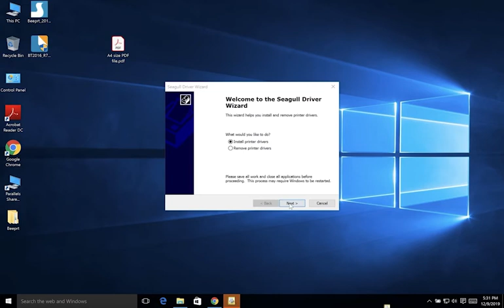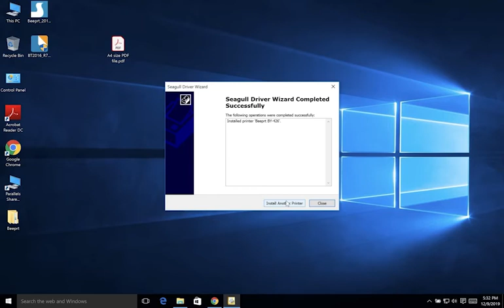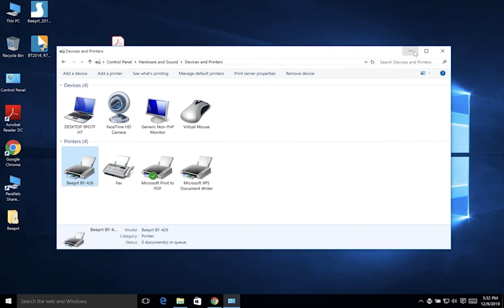How to install beeprt printer driver on Windows?